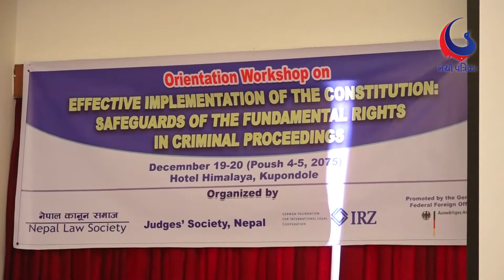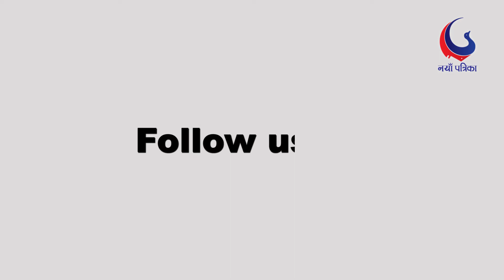फौजदारी संहितालाई संघीय संसदको आगामी हिउँदे अधिवेशनमा समृद्ध बनाउने मन्त्री ढकालको प्रतिवद्धता